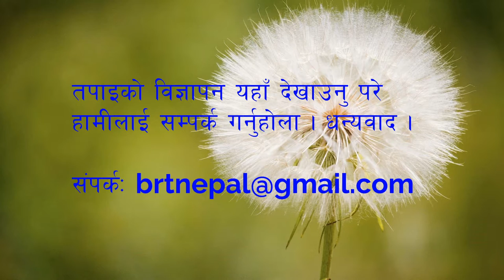Interview with Gajalkar Karun Thapa सुप्रसिद्ध गीतकार एवम् गजलकार करुण थापा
Interview with Gajalkar Karun Thapa
भुपेन्द्र महतकोसाथ स्रष्टासँग सृजनाको आवाज कार्यक्रम सुप्रसिद्ध गीतकार एवम् गजलकार करुण थापा